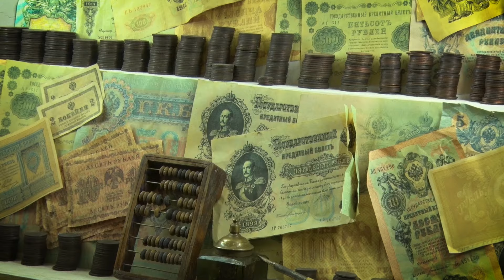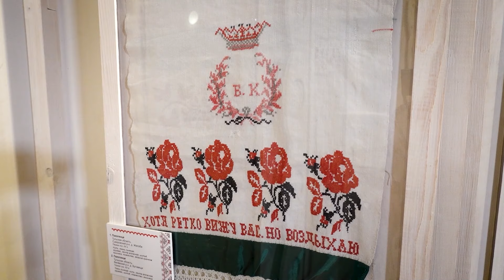Что расскажут сундуки. Экспонат из Музея купеческого быта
Сундук (от тюркского «сандык» — ящик, коробка) использовался для хранения вещей. Достоверно известно, что ими пользовались древние египтяне, от них сундуки перешли в древнюю Грецию и Рим, а в раннее Средневековье распространились на полмира: по всей Европе, Азии, дошли и до Руси. Появляясь на определнной территории, сундук приобретал национальные черты и видоизменялся, расширялись и его функции. Рассказывает заведующая Музеем купеческого быта Светлана Яковлева.